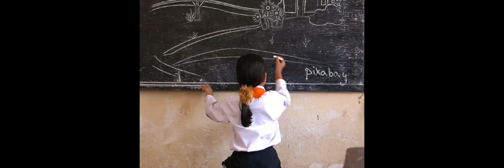Good news || Primary job news || primary new circular news 2020 || প্রাইমারি নতুন সার্কুলার ২০২০